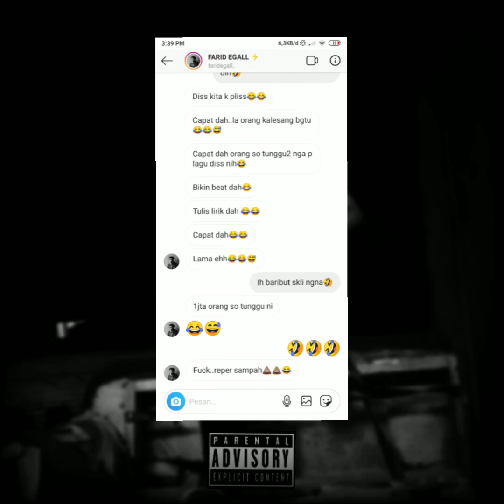THREE VERSE (VIDEO AUDIO)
Belajar mencari materi + Buat beat yg original + perhatikan tempo + flow juga yang ori,
baru datang lagi kesini❤️